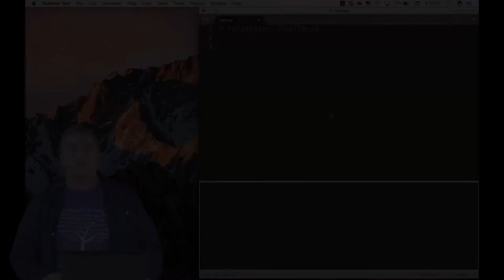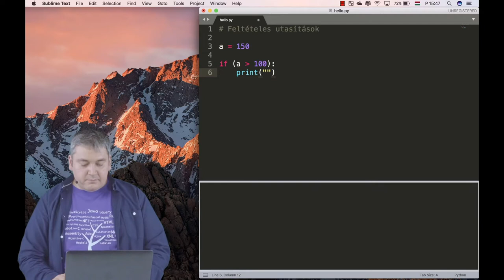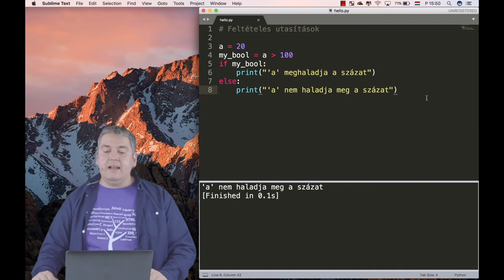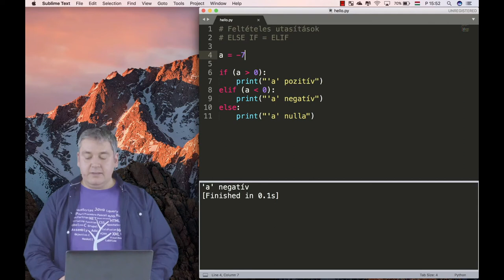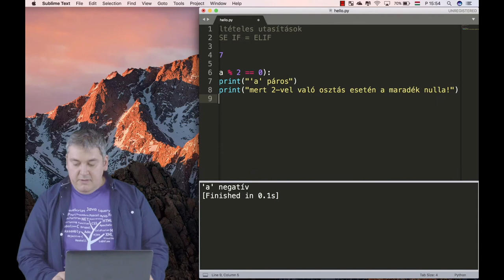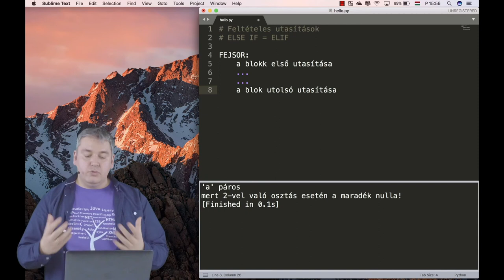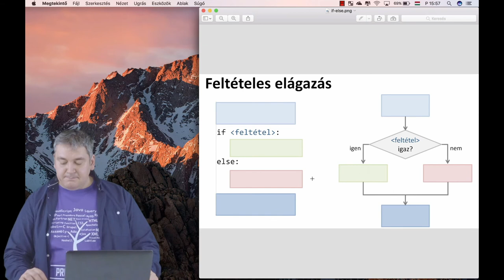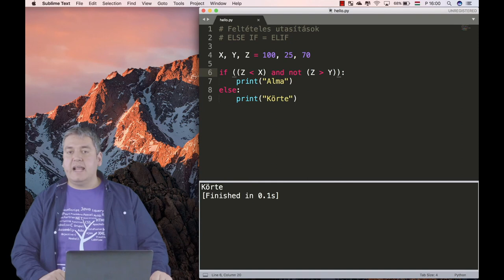Python - Feltételes elágazás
A legelső utasítás amit a Python programozásban megvizsgálunk az az IF utasítás. Az IF legegyszerűbb fordítása: HA. Az IF segítségével feltételeket dolgozunk fel, így szabályozva a programrészek futását.